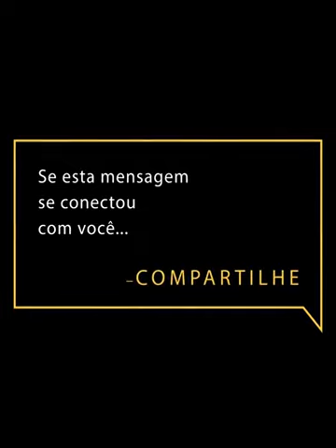Quem você convida para entrar na sua casa, a Fartura,o Sucesso ou o Amor?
Agradeço o autor do vídeo por compartilhar essa linda história.
Este vídeo não será monetizado.